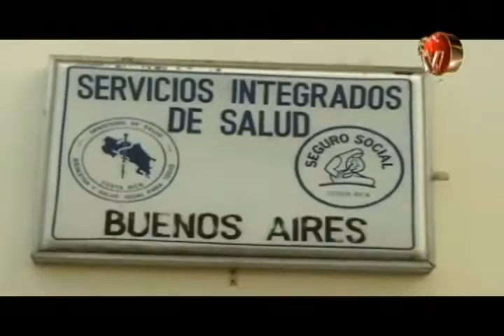Autoridades investigan agresión con arma blanca que se produjo en Cabagra de Buenos Aires